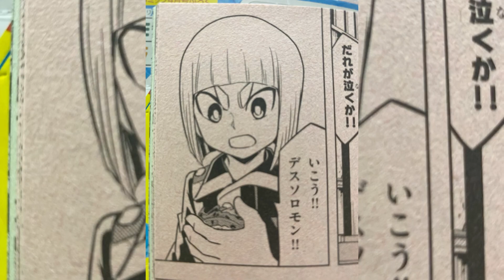BEYBLADE BURST DYNAMITE BATTLE ダイナマイトバトル/ベイブレードバスト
Só uma prévia da corocoro que irá ao ar no canal esse fim de semana .
Deixo aí nessas passagens de fotos , o novo beyblade Belial e tmb fotos do mangá de beyblade burst dynamite battle